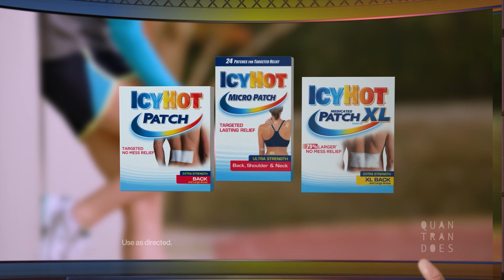Icy Hot // "Shape or Size"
Editor:  Quan CM Tran @quantrandoes_editor